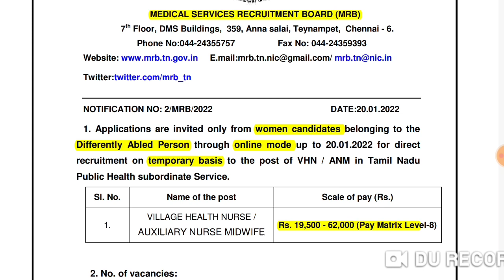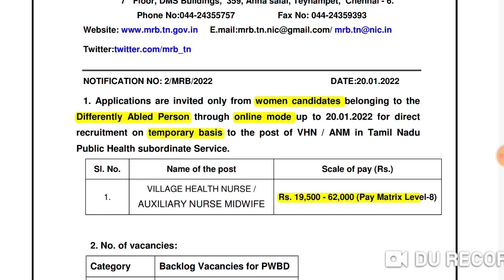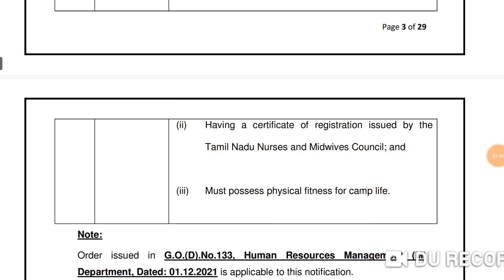TN MRB Village Health Nurse Recruitment Notification 2022/How to Apply